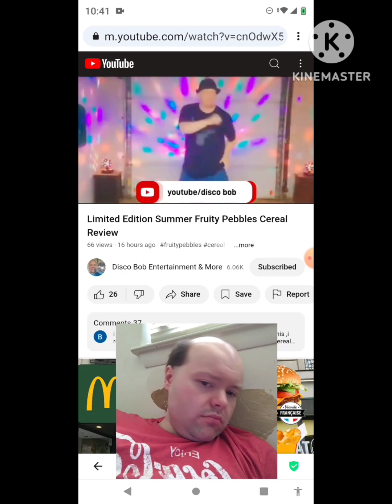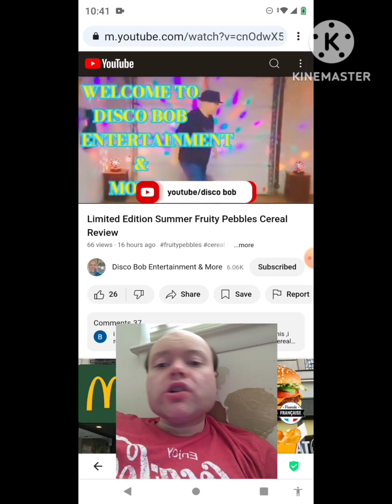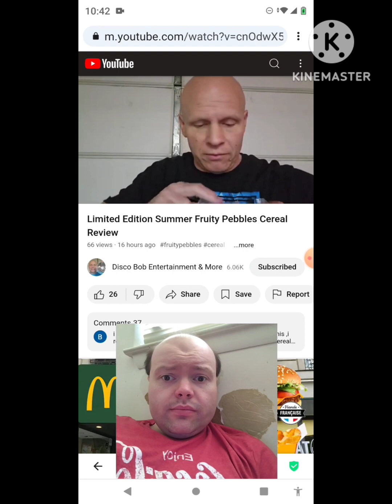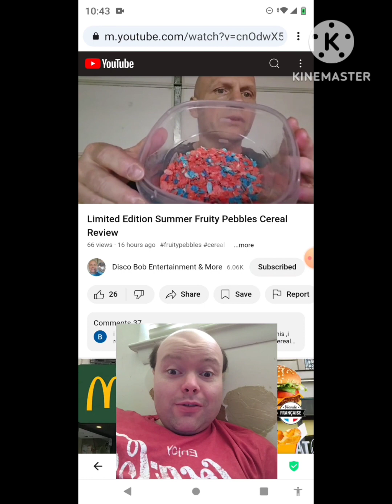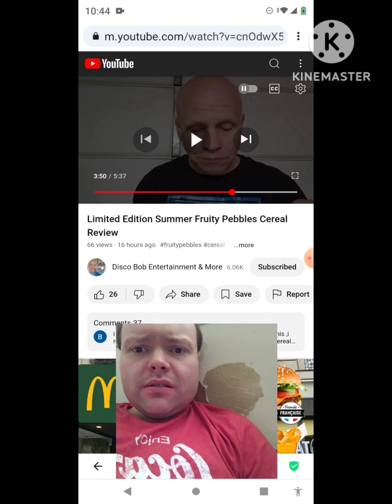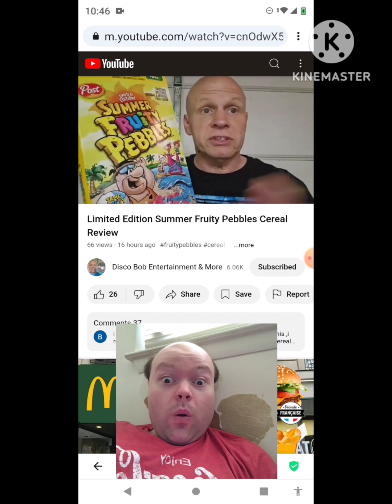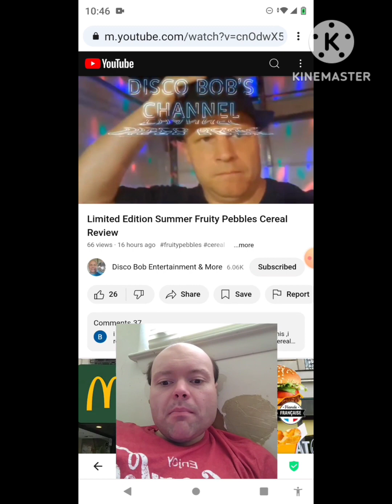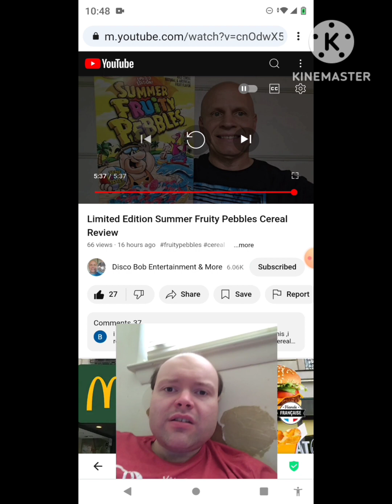Reaction to Limited Edition Summer Fruity Pebbles Cereal Review